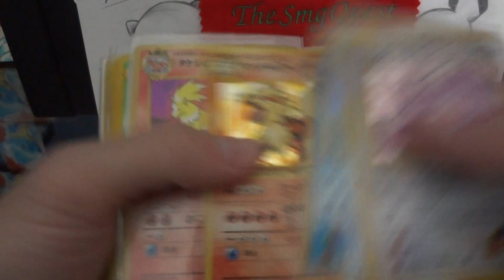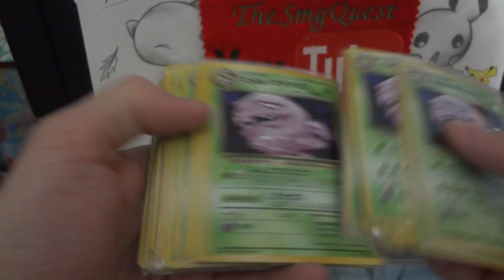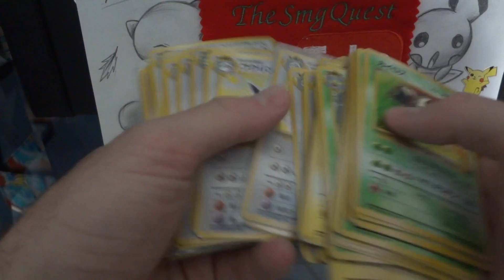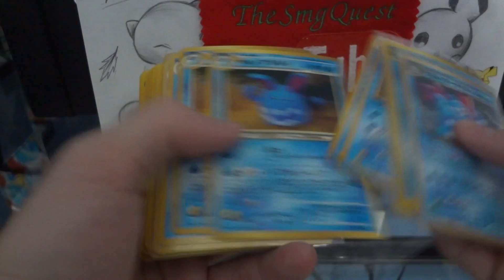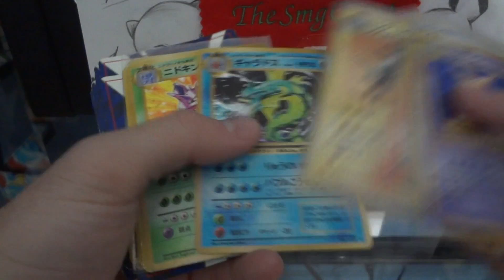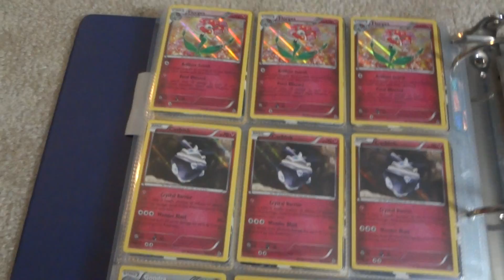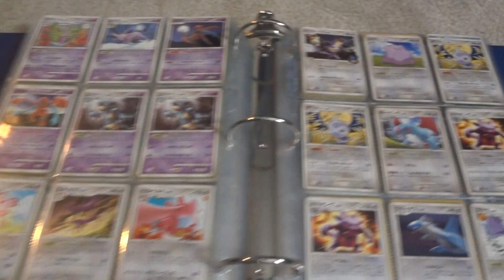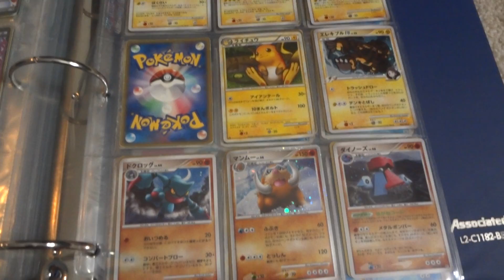Pokemon Updated Sale/Trade Video! Part 3! The Cheap Part!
NOTE:
All items sold will have to be paid for within 2 weeks (or by the next sale video, not the one coming up but the one after).
      if items for trade or money have not arrived, items will be forfeited and a time waster/scammer video with detail information will be created!
        For cash purchases that exceed 50 dollars, tracking or some kind of proof of sending must be sent to me (pictures or video of package counts)
        For items that exceed 100 dollars that will take 2 weeks for payment, a 10% deposit must be paid within the week of hold. (hold payments must be sent via cash or PayPal gift and are nonrefundable if buyer backs out or does not pay)
       for items that may take at most 3 weeks to purchase (any cost) a 25% payment is required within the week of hold. (Hold payments must be sent via cash or PayPal gift and are nonrefundable if buyer backs out or does not pay)

Rules listed below-
1. i am only selling these items unless you have something from my wants which is listed below!
2. WHEN MESSAGING ME BE SURE THAT WHAT YOU SEND ME IS WHAT U ARE WANTING TO PURCHASE!
   DO NOT HAVE ME TAKE OUT HUNDREDS OF CARDS AND THEN ME TO PUT MOST OF THEM BACK! BE REASONABLE!
3. i do not send first or same time period!
4. i charge for shipping which is not included in the price for the item!
6. Minimum purchase of 10 dollars BEFORE SHIPPING!
7. I DO NOT DO EXCHANGES, RETURNS, OR REMOVAL FROM PURCHASED OR TRADED ITEMS!
8. If you are paying through ebay or paypal invoice i do charge those fees.
9. WHEN MESSAGING ME, PLEASE WRITE EVERYTHING YOU WANT AT ONCE, PLEASE DO NOT SEND ME DOZENS
   OF MESSAGES WITH WHAT YOU WANT BECUASE YOU DID NOT FINISH THE VIDEO!
   BE REASONABLE I UNDERSTAND A FEW MESSAGES!
10. I am not responsible for lost mail from sending or receiving items! Reason-( I offer tracking for an additional cost.)

Japanese Pokemon cards-mint cards only unless stated
Black Collection- 1st
pokemon communicator
crush hammer
recycle
professor araragi juniper
Pikachu shiny
max restore 51

White collection 1st
pokemn catcher
plus power

Japanese PokePark PROMO SEALED!
Lugia 38
celebi 044
lucario 93

Japanese Pokemon P Cards
Pokémon Festa Cards
Crystals (unlimited or 1st edition nm to mint)
Sunset Mew 033/P
Lottery Promos (all of them especialy Ho-oh and Lugia)
Pokemon JR Rally set
Pichu 2007 battle roads promo
Pichu Bros 028/p
Pokemon GB cards
Charizard Ex, Blastoise Ex, Venusaur ex 1st edition
Japanese WOTC Shining's
Quick starter set
Club Promo Eevee, Magikarp, Porygon
alto mare cards (latios/latias)
Natta Wake Pikachu
Japanese Gold Stars / Player Promos
Japanese Pokemon Canvas Plushes
Any Ultra Rare Japanese Mint Cards
Japanese P Promotional Cards /  Domino Pizza set

Sealed items
Mcdonalds Packs (any)
E series box (unlimited or 1st edition)
E series box (unlimited or 1st edition) needs to be good price
Pokemon Neo Destiny Booster Pack/Box or Neo 4
Fire Red Leaf Green Booster box or packs

English wants- Mint Only
all Crystals, Reverse or regular
All Gold Stars
All Shinings
Base set 1st edition Holos or rares / Pikachu Poketour
Red cheek pikachu 1st edition /Red cheek pikachu E3 Stamp mint

Base Set Shadowless-NM TO MINT ONLY
shadowless empty packs
1 ALakazam
2 Blastoise
3 Chansey
4 Charizard
5 Clefairy
13 Poliwrath
14 Raichu
15 Venusaur
16 Zapdos
18 dragonair rare

LEGENDARY COLLETION REVERSES-NM to MINT ONLY
Articuno
Dark Blastoise
Dark Dragonite
Dark Persian
Gengar
Gyarados
Hitmonlee
Jolteon
Venusaur
Zapdos
Exeggutor
Golem
Hypno
Kabutops
Magneton
Moltres
Nidoqueen
Pidgeot
Pidgeotto
Rhydon
Arcanine
Dark Dragonair
Dewgong
Dodrio
Fearow
Golduck
Growlithe
Ivysaur
Kabuto
Kadabra
Kakuna
Magikarp
Meowth
Metapod
Nidorina
Omastar
Primeape
Rapidash
Raticate
Sandslash
Seadra
Tauros
Abra
Bulbasaur
Caterpie
Doduo
Dratini
Eevee
Grimer
Magnemite
Mankey
Nidoran? up
Onix
Pidgey
Pikachu
Ponyta
Psyduck
Rattata
Rhyhorn
Sandshrew
Seel
Spearow
Tentacool
Vulpix
Weedle
Pokémon Breeder
Scoop Up
The Boss's Way
Energy Retrieval
Bill
Potion
Gym Heroes
Blaines Moltres 1
Erikas Clefable 3
Erikas Vileplume 5
Lt surges electabuzz 6
Misty seadra 9
Misty tentacruel 10
rockets hitmonchan 11
rockets moltres 12
sabrinas gengar 14
Brock 15
Erika 16
Rockets trap 19
brocks zubat 24
erikas celfairy 25
erikas victreebel 26
misty cloyster 29
mistys goldeen 30
misty poliwrath 31
sabrinsa venomoth 34
lt surge magnemite 50
misty 102
no removal gym 103
rockets training gym 104
lt surge treaty 112

Gym challenge
1 blaines arcanine
2 blaines charizard
3 brocks ninetales
4 eriks venusaur
7 giovannis nidoking
12 misty golduck
14 rockets mewtwo
15 rockets zapdos
23 giovanni nidoqueen
24 giovanni pinsir
28 lt surge jolteon
101 brocks protection
104 giovanni
106 koga
107 lt surges secret plan
117 max revive

Plasma Freeze
Metagross pre release non staff

XY Flashfire Reverses-
graveler
scrafty
trick shovel